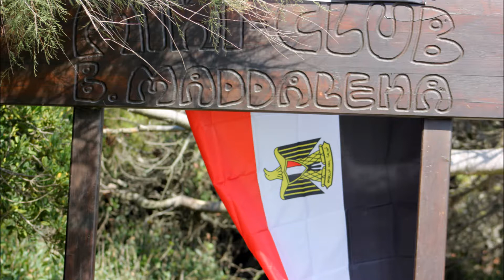2017 Bagno Maddalena - Festa egiziana per HADEER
I bambini del Bagno Maddalena festeggiano la loro "sorellinina" Hadeer dedicandole la festa egiziana in suo onore.